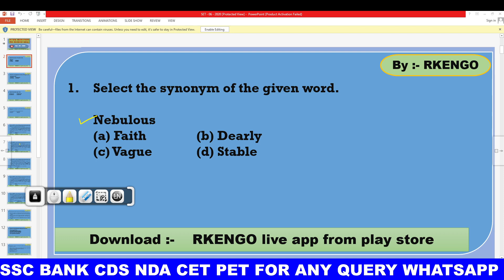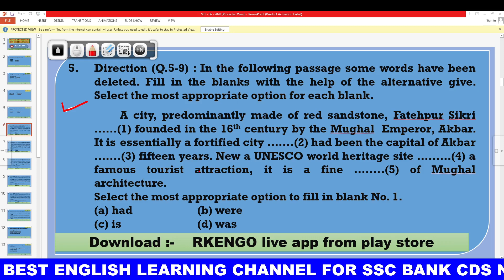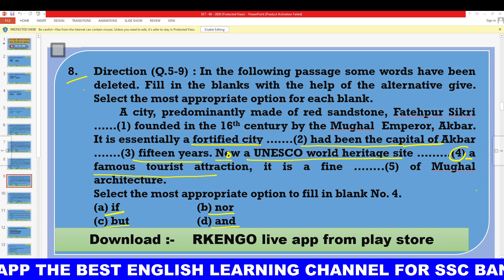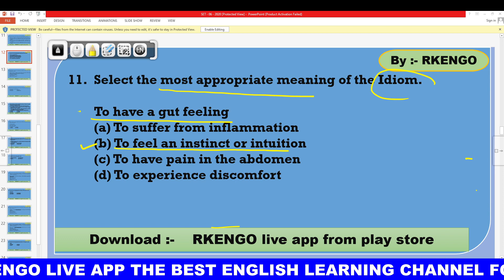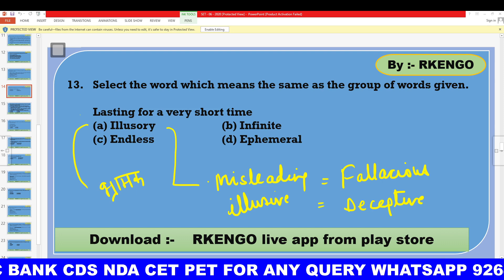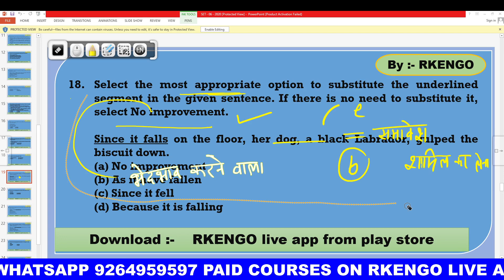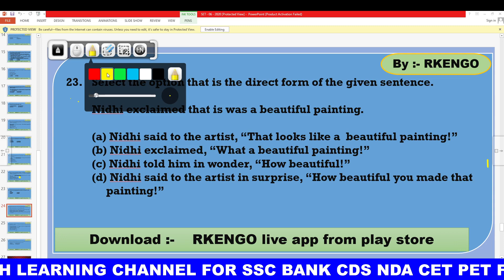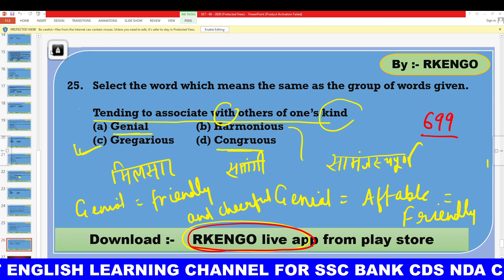LATEST SSC ENGLISH QUESTIONS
we are a very trustworthy ENGLISH TEACHING PLATFORM with 20 years experience and hundreds of selections in SSC BANK CDS NDA CIVIL JUDICIARY UPPCL LIC DRDO NAVY AIRFORCE etc.
Dear SSC BANK DEFENCE aspirants for our online paid ENGLISH courses click the link of our app below.